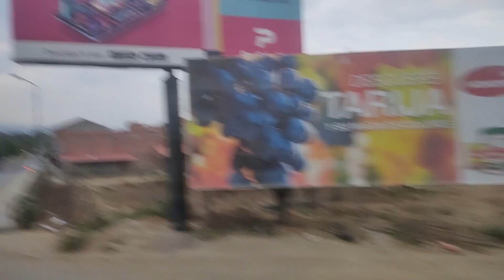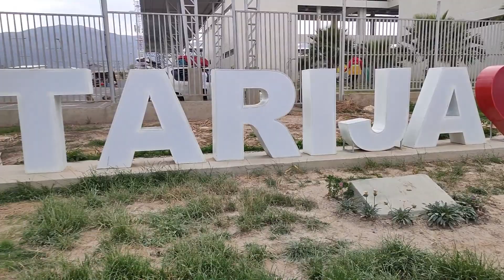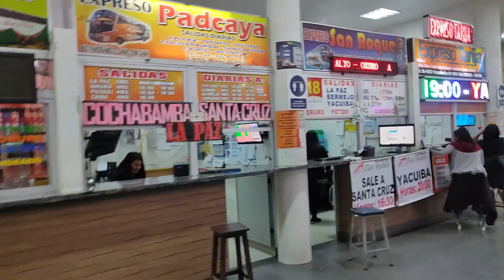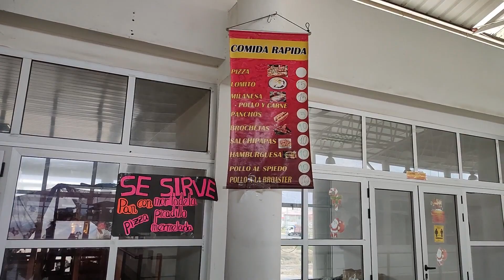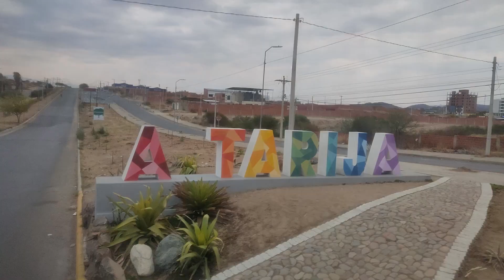primera llegada, tarija-bolivia. VUELTA AL MUNDO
llegamos al sur de bolivia